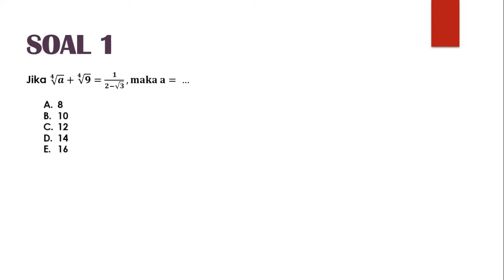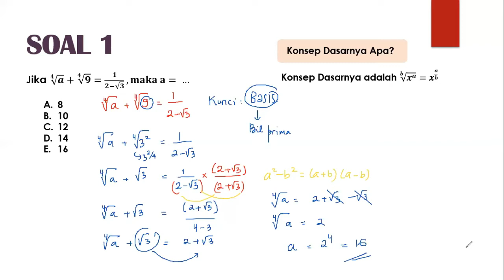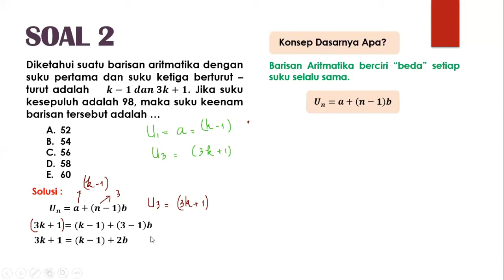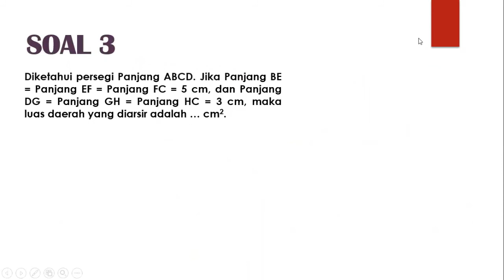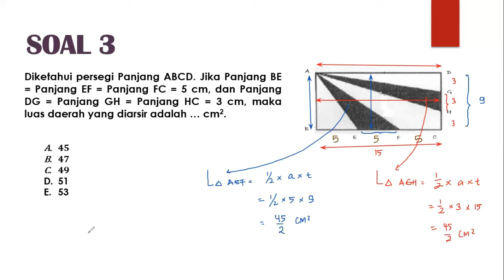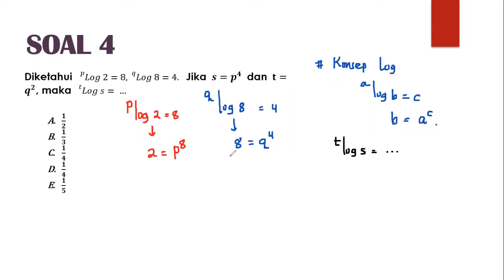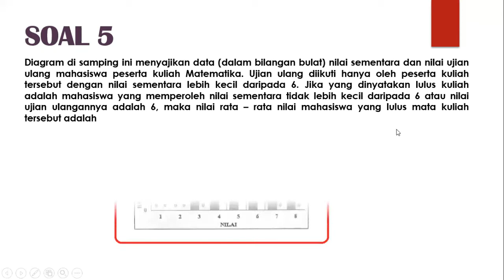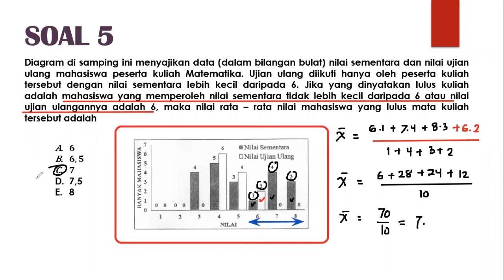MUDAH MENAKLUKKAN MATEMATIKA DASAR SBMPTN/SIMAK/PTN BAGIAN 7 HANYA 60 DETIK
Siapa bilang soal SBMPTN/SIMAK/PTN sulit? HANYA 60 DETIK ! Video ini hadir untuk membantu siswa – siswi Indonesia untuk mempersiapkan diri dalam menghadapi ujian masuk Perguruan Tinggi Negeri melalui jalur SBMPTN/SIMAK/Ujian Mandiri lainnya.
Tersedia juga materi pelajaran untuk Kurikulum Lokal (Indonesia) & International Curriculum (Cambridge : IGCSE, A & AS Level & IB Class).
Untuk informasi lanjutan atau Kelas On Line : 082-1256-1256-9.
For International Line & On Line Class : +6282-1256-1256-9
dna.onetwoeducation
DAFTAR VIDEO PAKET SBMPTN/SIMAK HANYA 60 DETIK
A. MATEMATIKA DASAR

B. MATEMATIKA SAINTEK

C. KIMIA

D. FISIKA